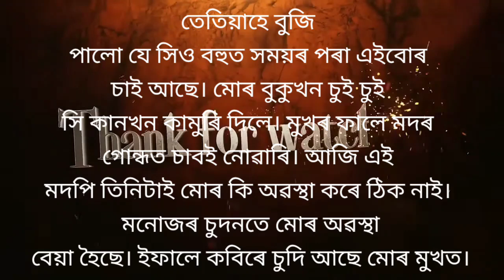Assamese story 2023 ।। Assamese new story।।axomia story